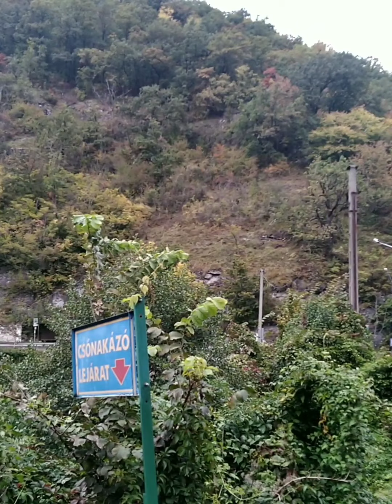Lillafüred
Vizesés tó